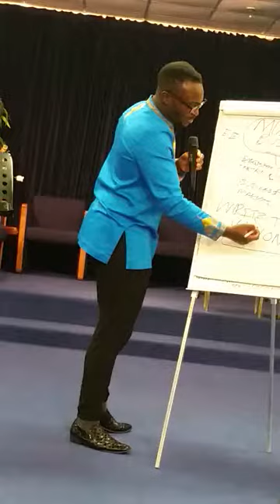Always Moving Forward (Vision Purpose Destiny) - Jake Jon (3/3 Conclusion)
Jake Jon preachers and motivates the 'Written Word Family Outreach' through speaking on (Vision, Hope, Purpose & Destiny)